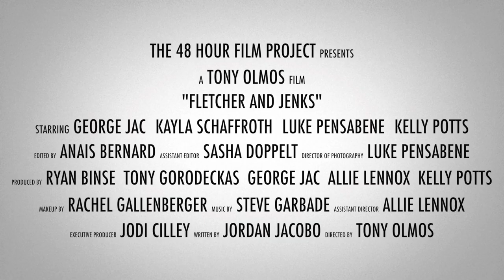"Fletcher and Jenks" Trailer - (Award Nominated 48 Hour Short Film)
"Fletcher and Jenks"
When an over-eager recruit is matched up with an absent-minded detective, the well-meaning pair end up doing more harm than good.

Directed by
Tony Olmos

Written by
Jordan Jacobo

George Jac ... Fletcher
Kayla Schaffroth ... Jenks
Luke Anthony Pensabene ... Luke
Kelly Potts ... Chief
Tony Gorodeckas ... Herman Hill
Mark Atkinson ... Detective
Jordan Jacobo ... Detective
Brian Patrick Butler ... Ives
Sasha Doppelt ... Detective
Ron Perkins ... Detective
Ryan Binse ... S.W.A.T.
Justin Lea ... Detective
Adam Eron Welch ... Detective
Rachel Gallenberger ... Detective
Kalli Clevenger ... Detective

Produced by
Ryan Binse ... producer
Jodi Cilley ... executive producer
Tony Gorodeckas ... producer
George Jac ... producer
Allie Lennox ... producer
Kelly Potts ... producer

Steve Garbade

Cinematography by
Luke Anthony Pensabene ... director of photography

Anais Bernard

Makeup Department
Rachel Gallenberger ... makeup artist

Allie Lennox ... assistant director

Art Department
Daniel N. Butler ... poster artist

Sound Department
Daniel N. Butler ... boom operator / sound recordist
Francis Jacob Engle ... assistant sound
Oscar Perez ... sound mixer

Tony Olmos ... assistant camera

Editorial Department
Anais Bernard ... post-production coordinator
Daniel N. Butler ... trailer editor
Sasha Doppelt ... assistant editor

Other crew
Daniel N. Butler ... title designer
Valeria Di Pietrantonio ... production assistant
Sasha Doppelt ... craft service
Francis Jacob Engle ... production assistant
Aiden Keltner ... production assistant
Justin Lea ... production assistant
Kit Wemett ... production assistant

San Diego Film Awards, US 2017
Nominated for Best Actor George Jac
Nominated for Best Screenplay Jordan Jacobo
Nominated for Best Supporting Actor Luke Pensabene

The 48 Hour Film Project, San Diego 2016
Nominated for Best Film